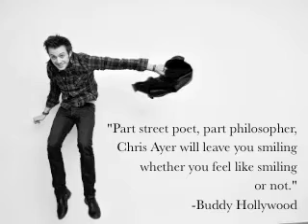Chris Ayer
I play left-handed guitar, and I've played one guitar for most of my guitar-playing life. Which makes it the most successful relationship I've ever had. Which is alright with me. I started making music when I was 7, singing along to an Elvis tape on the way to school. Then came Paul Simon & the Beatles. I've also won the Lennon Award for Folk in the John Lennon Songwriting Competition.